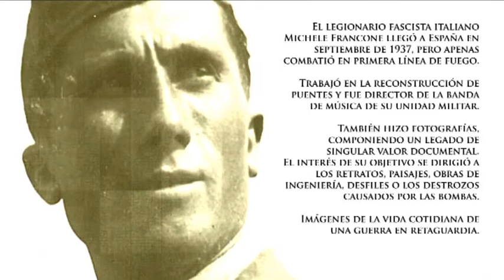Francone - La mirada de Mussolini en la guerra de España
(Presentation of the photographic exhibition of Michele Francone, on tur in Spain).

El legionario fascista italiano Michele Francone llegó a España en septiembre de 1937, pero apenas combatió en primera línea de fuego. Trabajó en la reconstrucción de puentes y fue director de la banda de música de su unidad militar. También hizo fotografías, componiendo un legado de singular valor documental. El interés de su objetivo se dirigió a los retratos, paisajes, obras de ingeniería, desfiles o los destrozos causados por las bombas.
Imágenes de la vida cotidiana de una guerra en retaguardia.